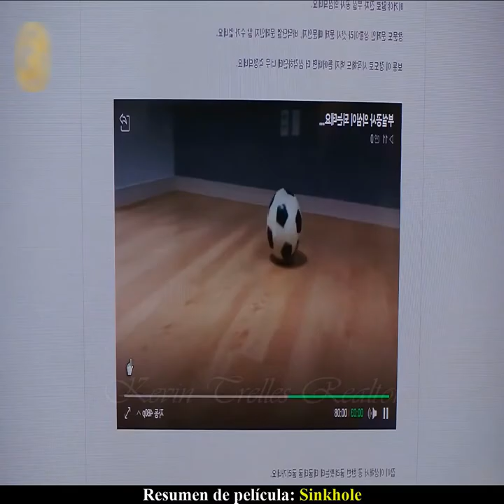Resumen De La Pelicula Sin khote / Te La Cuento \ En Minutos \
Resumen de la Película: Daybreakers Resumen de la Película: Daybreakers

Willy's Wonderland / The Cuento En 12 Minutos \

Cazador de demonios, resumen, viaje al oeste resumen, películas de Stephen Chow, china película, resumen película China
hoy te cuento, resumen, bower, gambito de dama, resumen gambito de dama, serie gambito de dama
RESUMEN : CUERNOS - HORNS - LA PELlCULA, RESUMEN : HORNS LA PELICULA, CUERNOS EN 12 MINUTOS, CUERNOS EN 10 MINUTOS, CUERNOS EN 8 MINUTOS, HORNS EN 10 MINUTOS, HORNS EN 12 MINUTOS, HORNS EN 8 MINUTOS, HORNS LA HISTORIA EN 1 VIDEO, CUERNOS LA HISTORIA EN 1 VIDEO, TE LO RESUMO HORNS, TE LO RESUMO CUERNOS, HORNS, CUERNOS, daniel radcliffe, cuernos, horns, ENCHULA TU MENTE!, HELMANOS, LE CABEZONI

fedelobo, fedfewolf, te lo \ disney+, wandavision, series, resumen de series, falcon y winter soldier, dani

Te la cuento. Te la c